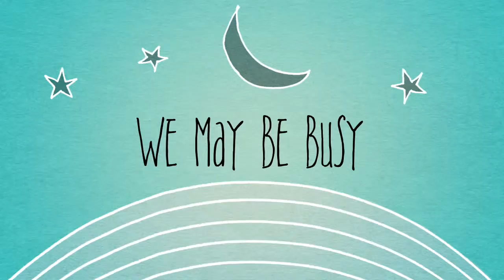SKI DAY 2 0!